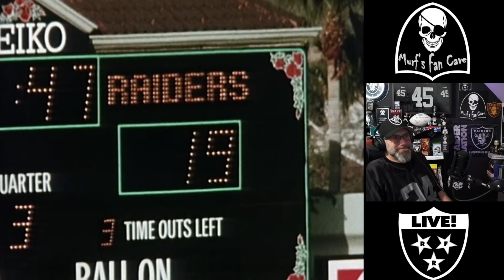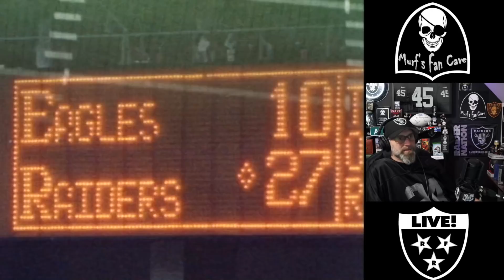Raiders Fan Radio LIVE! RAIDERS Super Bowl Highlights Watch Warty!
Rebroadcast from our Twitch stream!